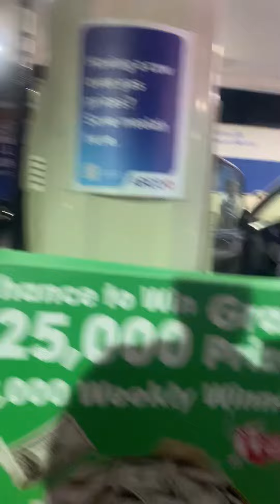7 de noviembre de 2023